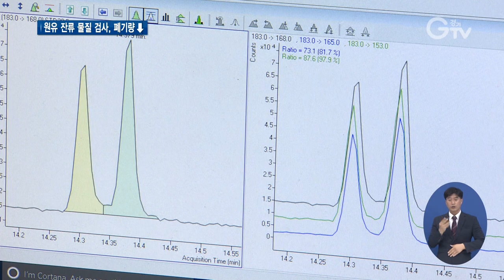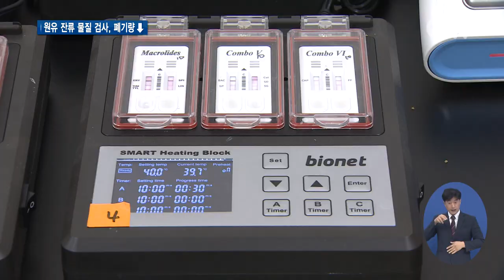경기도 우유 안심하고 드세요!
[앵커멘트]
칼슘이 풍부하고 완전식품이라고 불릴 정도로 건강에 좋은 우유! 많이 드실 텐데요.
경기도 원유 잔류 물질 검사 프로그램 덕분에 소비자들은 우유를 보다 안심하고 마실 수 있게 됐습니다.

[리포트]
하루에 약 2톤 정도의 원유를 생산하는 화성시에 한 목장입니다.
이 목장은 최근 젖소에 항생제 사용이 확 줄었습니다.
경기도 원유 잔류물질 검사 프로그램 도입 덕분입니다.

[인터뷰] 이복열/새안양목장주
“(검사 이후) 더 약도 적게 쓰고 항생제도 가려가면서 쓸 수 있게 되어서 우유의 질이 더 좋아지지 않았나 이렇게 생각합니다. “

국가 시책에 따라 경기도 차원에서 항생제 등의 잔류 여부를 가공 전 검사하는 원료우유 잔류물질 검사 프로그램.
기존에도 유업체 자체적으로 검사를 했지만, 도 검증체계를 추가해 안전성을 강화한 겁니다.
시범사업을 거쳐 지난해 7월부터 본격 시행됐습니다.
항균제나, 농약, 곰팡이 독소 등 71개 항목을 검사합니다.
잔류 물질이 검출돼 부적합 판정을 받으면 전량 폐기됩니다.
다행히 원료우유 잔류물질 검사 프로그램 도입 이후 폐기량이 확 줄었습니다.

[인터뷰] 김기웅/서울우유 책임 수의사
“중복적으로 검사를 실시하니까 안전성이 강화된 측면이 있고요. 저희 집유장의 경우 지난해 대비 원유에 속한 잔류물질 폐기량이 절반 이하로 줄어들었습니다.”

경기도가 추가적으로 도내 300개 농가를 대상으로 항생제를 모니터링한 결과 모든 농가에서 잔류 물질이 검출되지 않았습니다.

[인터뷰] 최권락/경기도 동물위생시험소장
“앞으로 경기도에서는 축산 농가 교육 강화, 자체적인 모니터링을 강화해 원유 안전성이 확보될 수 있도록 최대한 노력하겠습니다.”

경기도는 젖소 농가에 대한 교육과 검증을 강화해 안전한 우유 생산, 공급을 위해 노력할 방침입니다.

[자막]

1. 화성시 장안면 목장

2. 이복열/새안양목장주

3. 원료우유 잔류물질 검사 프로그램

4. 향균제, 농약, 곰팡이 독소 등71개 항목 검사

5. CG

6. 김기웅/서울우유 책임 수의사

7. 최권락/경기도 동물위생시험소장

8. 촬영, 편집/ 김광석